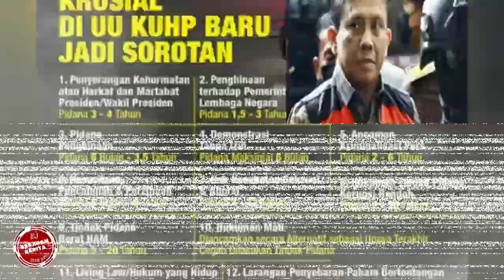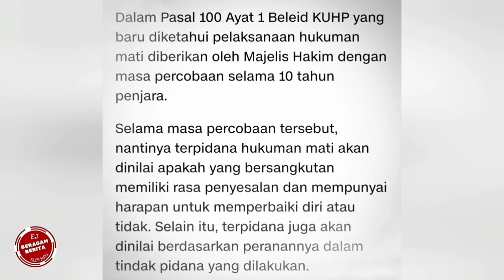🔴NASIP BAIK FERDY SAMBO‼️KINI BISA BERNAFAS LEGA MASIH DI BERI KESEMPATAN UNTUK BERTOBAT